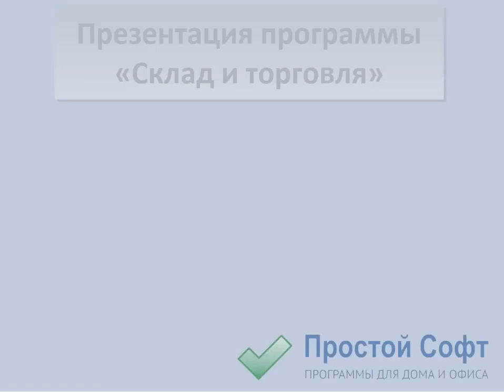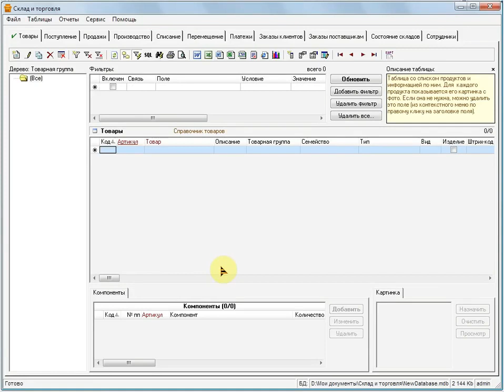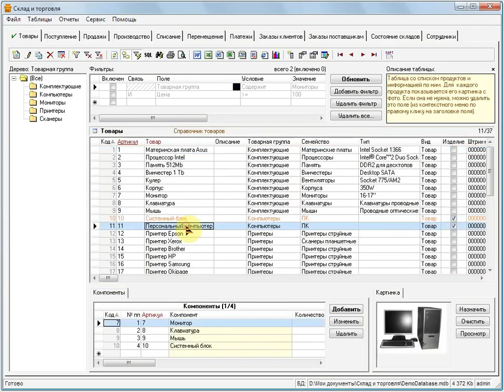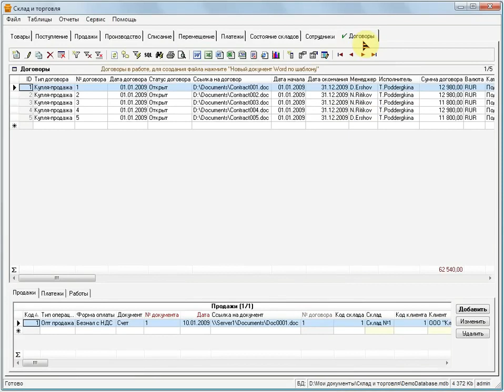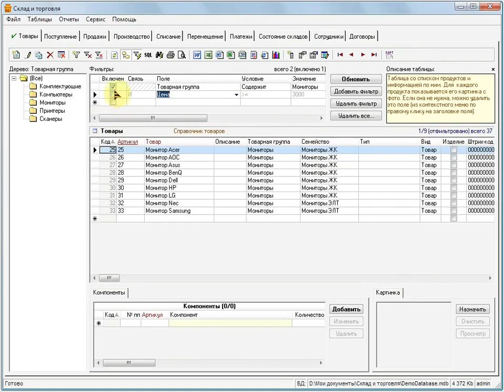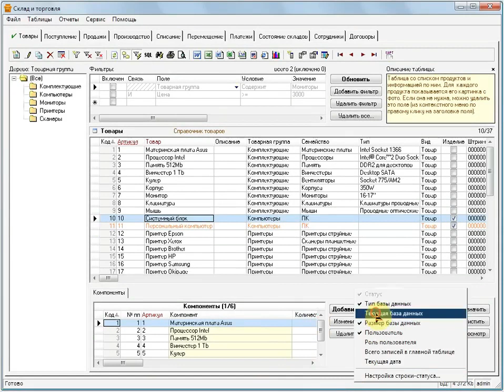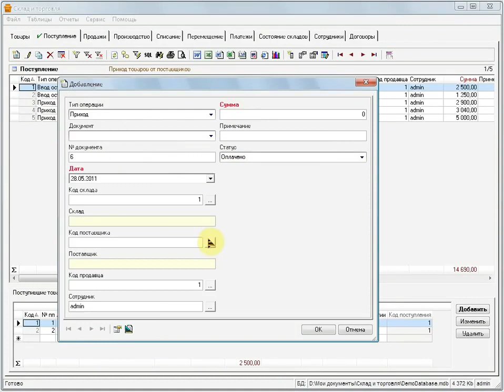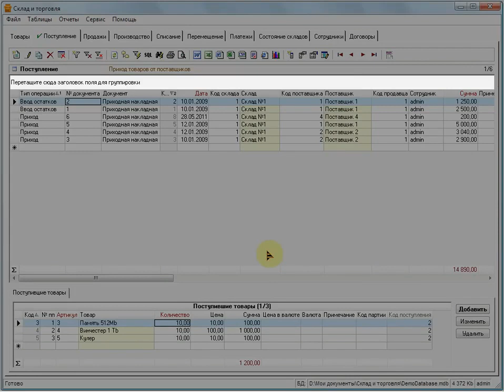Быстрый старт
Первый запуск программы, обзор базы данных, обзор интерфейса программы, создание чистой базы данных